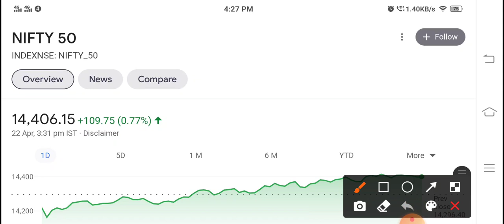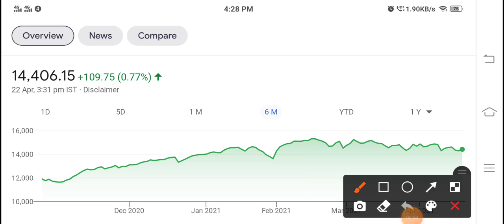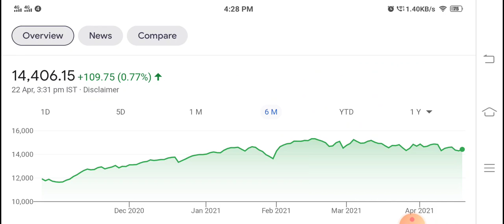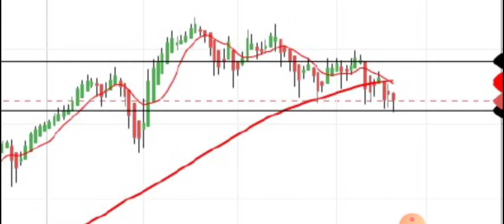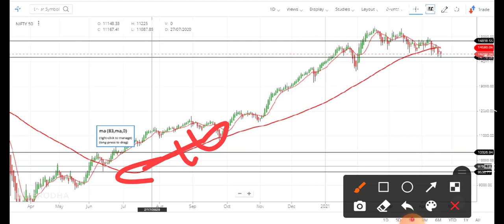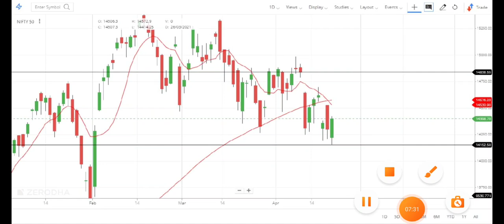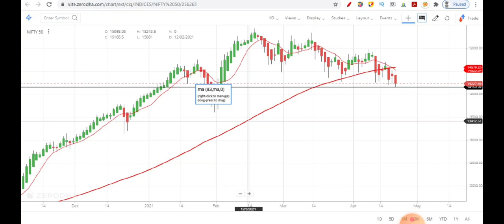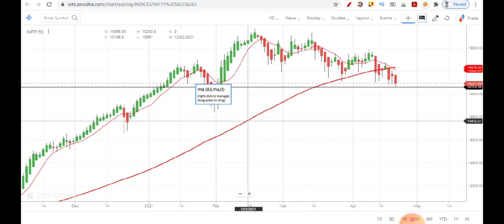STOCK MARKET FINAL PREDICTION #839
TY :)
Vivek Rana Stockk